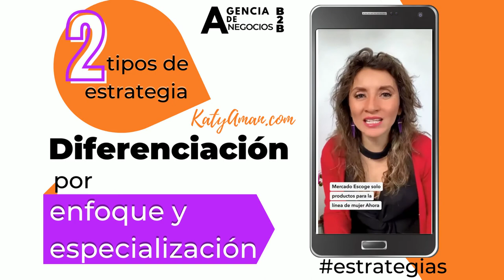2 tipos de estrategia diferenciación por enfoque y especialización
Agencia de Negocios B2B Katyaman trae para ti: ✨FLASH DIGITAL✨

🤳Te presentamos dos tipos de estrategias que te van a ayudar a🔥DIFERENCIARTE🔥de la competencia.

🟡Diferenciación por enfoque.
🟡Diferenciación por especialización.